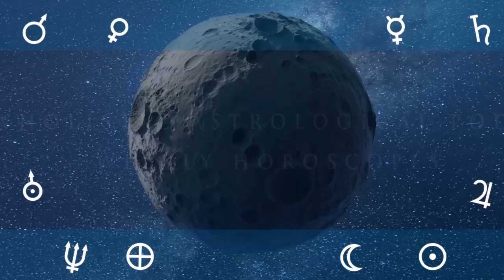Weekly Astrology Vedic Forecast: 20th to 26th of August 2023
Time Stamps
00:10.5 to 04:34.5 20th of July
04:34.5 to 09:56.5 21st of July
09:56.5 to 10:00.5 Nothing for the 22nd of August
10:00.5 to 14:02.5 23rd of August
14:02.5 to 18:47 24th of August
18:47 to 19:16.5 25th of August
19:16.5 to 25:13 26th of August

Weekly Astrology Forecast Wholistic Horoscope prediction forecast  20th to 26th of August 2023 Weekly Horoscopes, based on constellational/ Vedic astrology. all times are in GMT

Venus in leo 7th of july to 6th of august

Mercury in Cancer 7th to 24th of july

sun in cancer 17th of july to16th of august

THIS WEEK MOON PHASES AND SIGN CHANGES

Crescent Moon on the 20th at 13:24
Moon Void of Course Starts on the 20th at 21:08
Moon enters Libra on the 21st at 13:01
Moon's North Node Stationary  Direct on the 21st at 17:22
Moon enters the Via Combusta on the 22nd at 18:07
Moon Void of Course Starts on the 23rd at 18:04
Mercury Stationary  Retrograde on the 23rd at 21:00
Moon enters Scorpio on the 23rd at 22:24
Moon's North Node Stationary  Retrograde on the 24th at 10:51
First Quarter Moon on the 24th at 10:58
Moon leaves the Via Combusta on the 25th at 01:46
Moon Void of Course Starts on the 25th at 23:43
Moon enters Sagittarius on the 26th at 04:08

Sun Quincunx transit Neptune on the 20th at 08:41
Mars Contra-Parallel transit Neptune on the 21st at 01:19
Sun Quincunx transit Pluto on the 21st at 19:08
Mars Quincunx transit Moon's North Node on the 21st at 23:47
Venus Square transit Jupiter on the 22nd at 13:17
Mars Opposition transit Neptune on the 22nd at 21:34
Sun Contra-Parallel transit Saturn on the 22nd at 22:35
Mars Trine transit Pluto on the 25th at 01:23
Venus SemiSquare transit Mars on the 25th at 21:05

All times are GMT- UK TIME Constellational uses the actual position of planets Mercury, Venus, Mars, Jupiter, Saturn, Uranus, Neptune and our little Dwarfy Planet friend Pluto and the luminaries- sun and moon are in at any given time. I use the aspects the planets and luminaries make day to day to bring you the east suggestions to help you manage the week.

podcast links